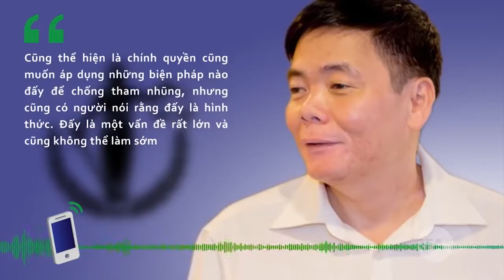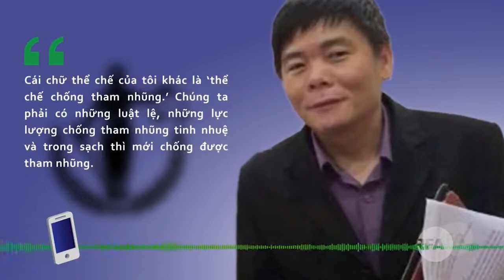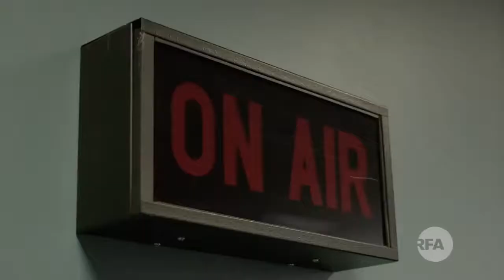Úc tăng cường quân sự ở Biển Đông trong khi Tàu Cộng có vệ tinh mới quan sát còn VN thì im